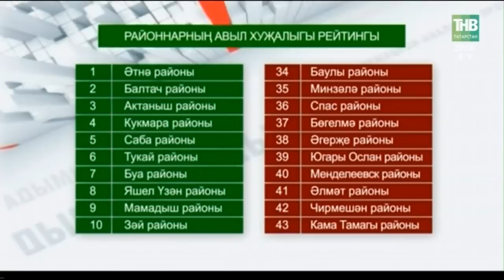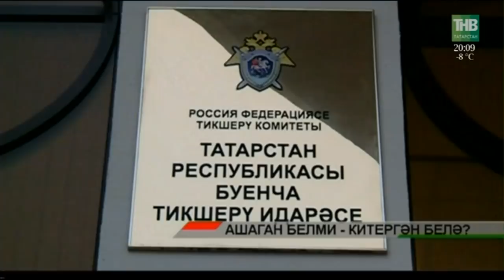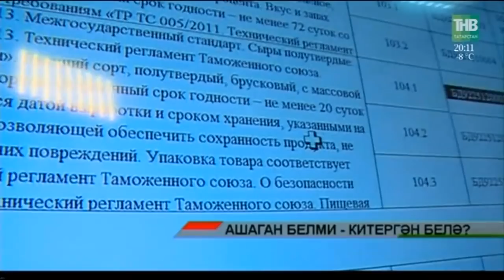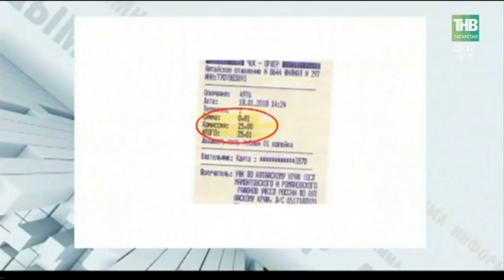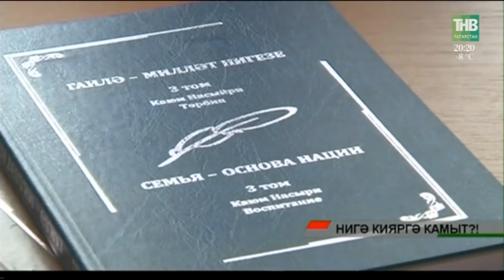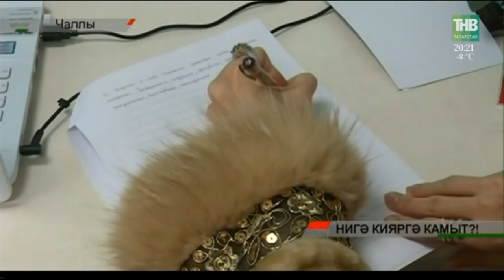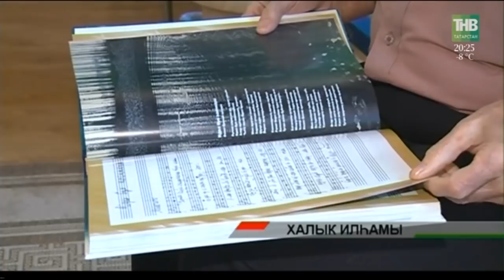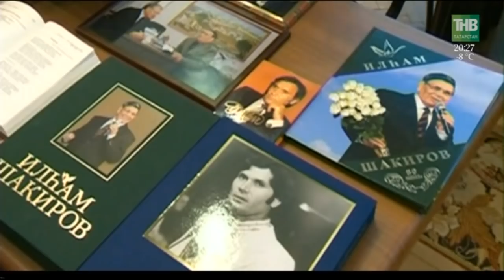Адымнар 17/ 02/18 ТНВ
Координаты:
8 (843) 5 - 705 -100

Таяну ноктасы. В эфире: пн, вт, ср, чт - 19:00

7 дней. В эфире: вс - 19:30, 21:30